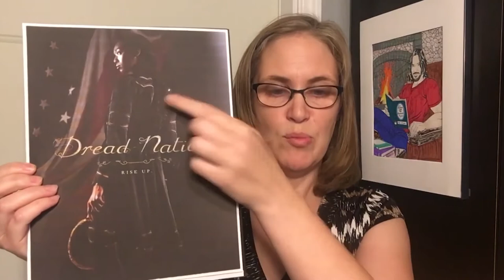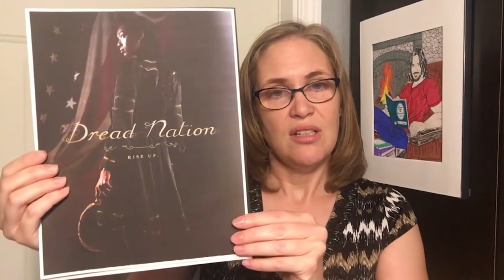NCW Library Show S1E11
NCWLIFE Channel and Digital Media Northwest present the NCW Library Show.  This variety show is produced by the many talented folks who work and volunteer with the NCW Library in Wenatchee.  Clare Morrison is your host.  The NCW Library Show has something for everyone. Join us for DIY craft projects, story time, yoga, book reviews and much more!